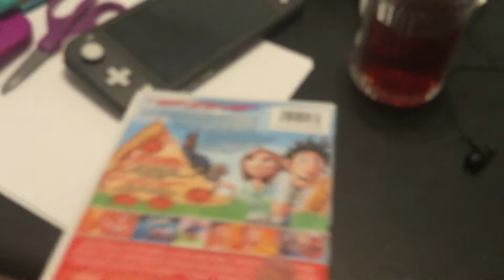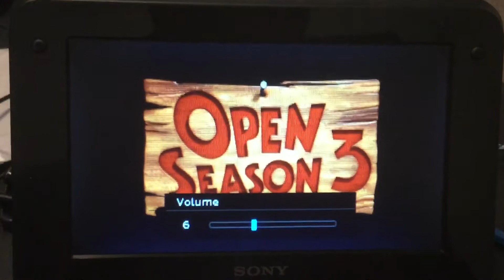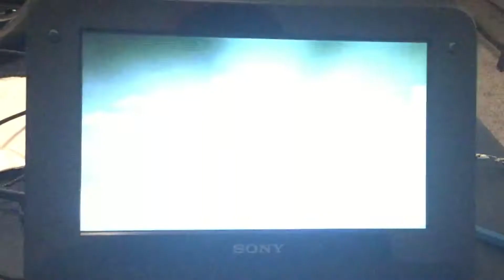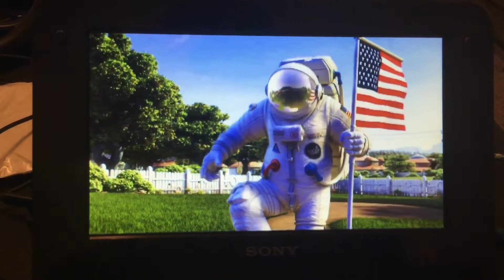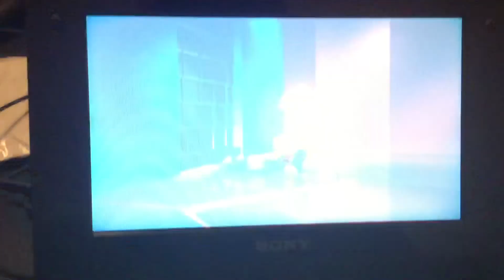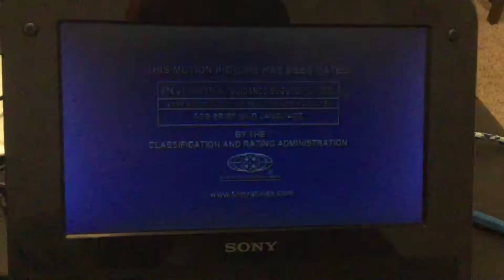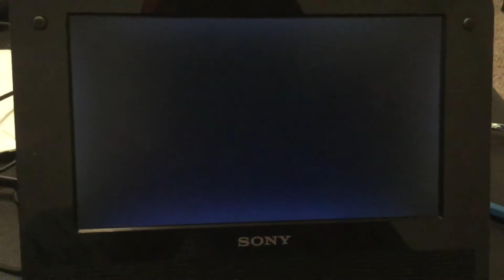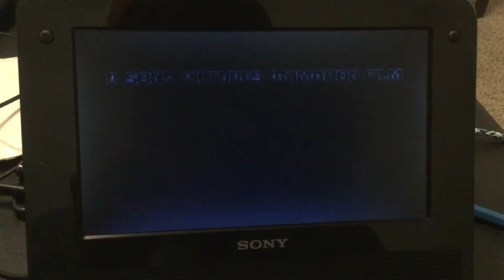Opening to Cloudy with a chance of meatball 2009 DVD